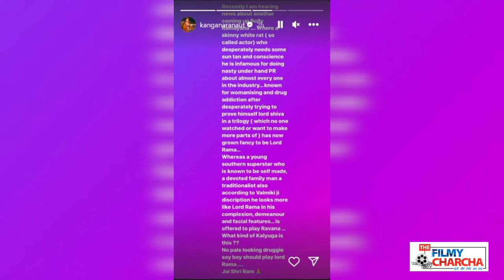Kangana Ranaut mentioned Bollywood's 'Duryodhan' and 'Shakuni' in the post.